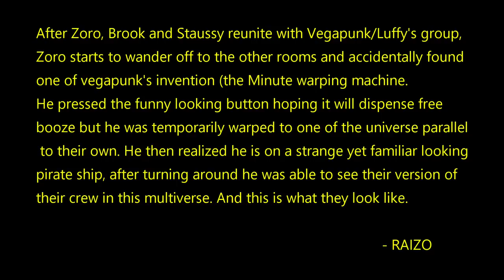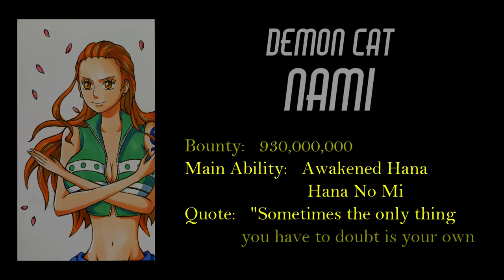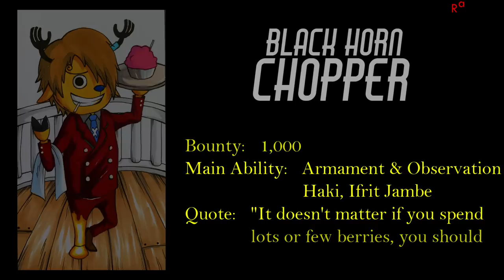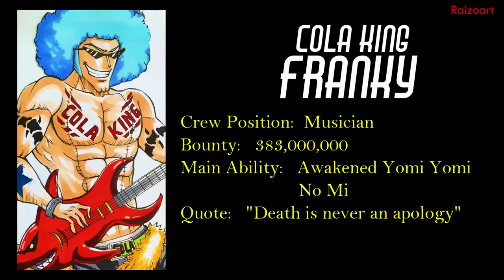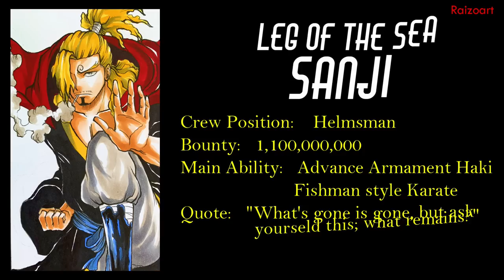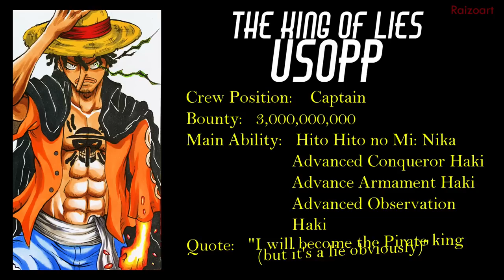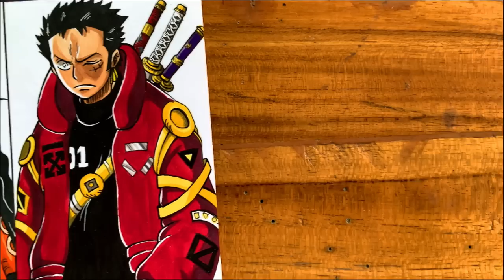Strawhats in Multiverse | ONEPIECE MULTIVERSE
Art materials used:
Mechanical pencil
Bristol Smooth board
Ohuhu markers
Prismacolor pencil